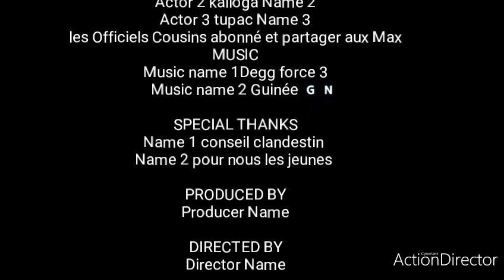L'aventure n'est pas facile....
Conseil-Comedie